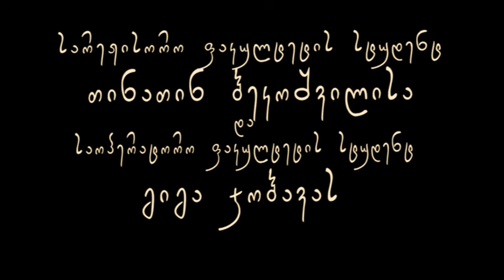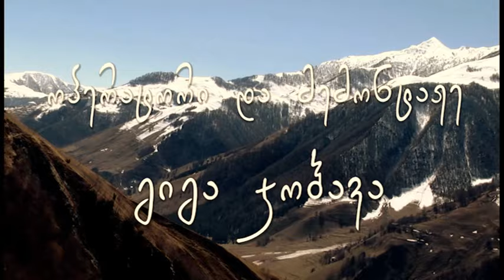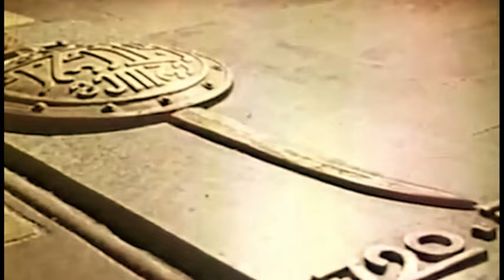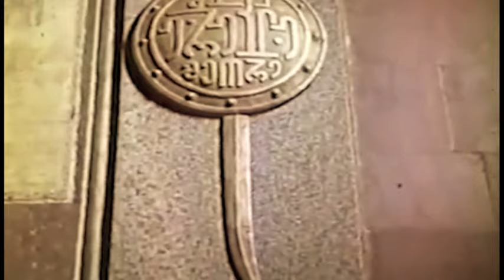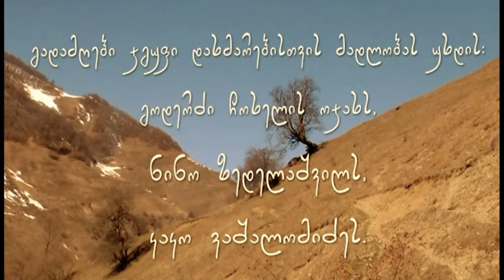"მე ვარ გოდერძი ჩოხელი" "Me var Goderdzi Chokheli"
დოკუმენტური ფილმი, რომელიც ამომწურავად ასახავს გოდერძი ჩოხელის შემოქმედებას და ცხოვრებას.